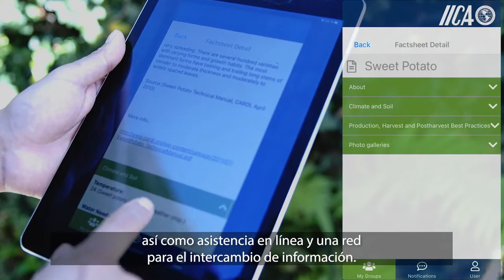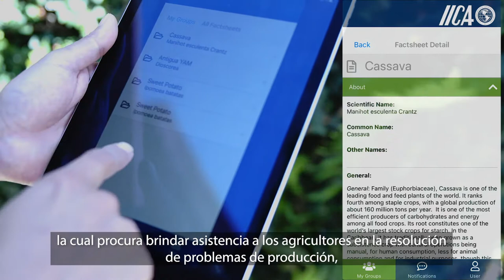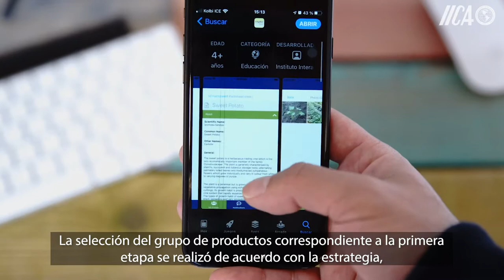Lanzamiento AgriExtApp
🚀AgriExtApp es un producto compartido por los Ministerios de Agricultura, las organizaciones de Extensión Agrícola en el Caribe y el IICA para asegurar que los agricultores (hombres, mujeres y jóvenes) del Caribe puedan recibir asesoría remota a través de sus teléfonos móviles.